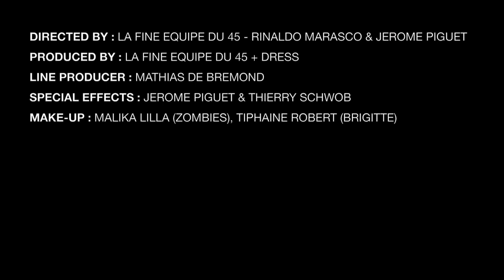DRESS - Wake Up (Remix) - Official Video HD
Remix : Christophe Calpini.
(Jérôme Piguet - Rinaldo Marasco - Thierry Schwob - Mathias de Bremond)
Featuring : Alain Achiepo, Celia Besson, Hélène Blanc, Mathias de Bremond, Brigitte Buhlmann-Poget, Martin Chabloz, Nathalie Garcia, Caroline Petitpierre, Alain Piccard, Jérôme Piguet, Laurent Poget, Corinne Rosset.

Lyrics

I'm running in the cold night
I can see the street light
The blue screens in the houses
The kids and the spouses
They think they're cool
With their piece of grass and pool
This will drive me to distraction
Now's the time to ask the big question

We know what's coming up
Time to act before
We drink the cup
Wake up wake up wake up
Before we drink the cup

Away from the safelight
The very sight of this neighborhood
Brings me back to my childhood
Money makes them feel they're safe
It's the only thing they can face
Hostages from the green bill
They'd be ready to kill

Don't drink the cup

Don't drink...

Not a soul in sight
Big wheels shinny black cars
Sheltered from the crowbars
The gates are made of steel
They know the danger is real
Things can go wrong
The temptation is too strong

Wake up
Wake up